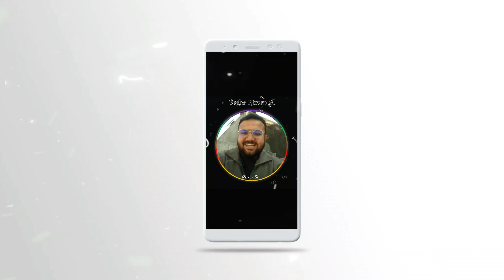A constant is another name for this type of data , Excel MCQ 21 , MCQ 21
📊 What's Included:

🔍 In this video, we've created a series of thought-provoking MCQs and it Is Helpful For Students For Learning Better About Excel In Computer Sector for Computer Related Exam, Job Interview and Entrance Test and Government Exam and For All Competitive Exams. and cover a wide range of Excel topics, including:

gk series excel mcq,
general knowledge mcq for competitive exams,
latest general knowledge multiple choice questions,
latest gk questions for competitive exams,
basic computer knowledge mcq for competitive exams,
most important excel mcqs of computers,
most imp excel mcq for competitive exams,
most imp excel mcq for upsc exam,
most important excel mcq for competitive exams,
most important excel mcqs for ppsc,
most imp excel mcq for upsc,
most imp excel mcq for upsc prelims,
most imp excel mcq for upsc in english ,

• ©Mazaa108™ - 2023